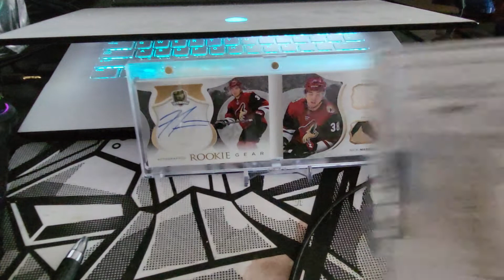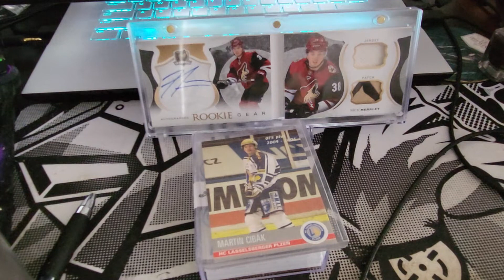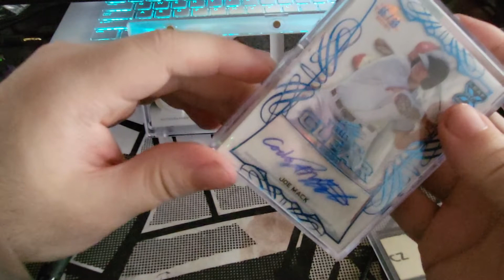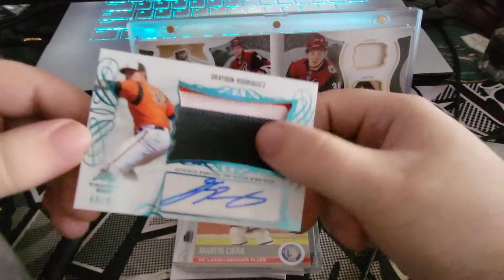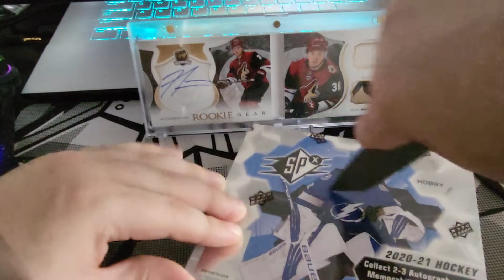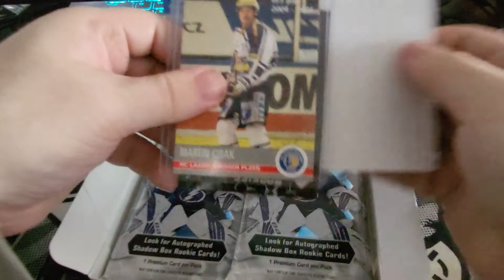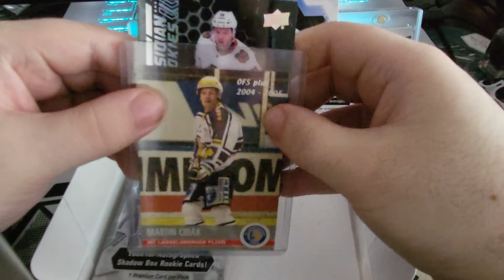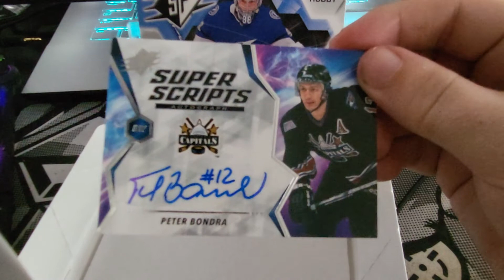NHL Card Break #20: 20-21 SPx and 2021 Leaf Trinity Baseball. Calder Winner Patch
Our first box of SPX from 20-21, looking forward to seeing 21-22 come out in November! Also an all hit box of Leaf Metal Baseball! Enjoy guys!